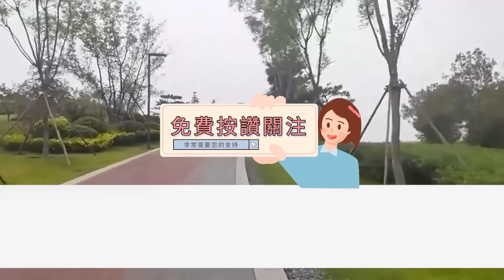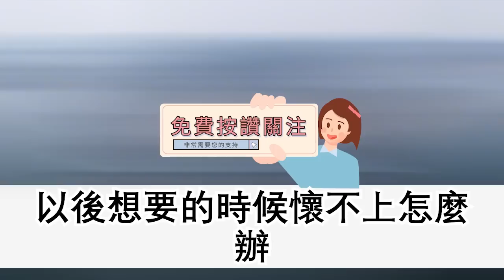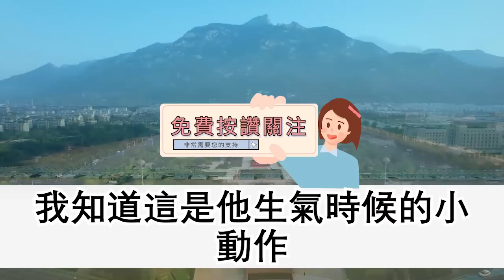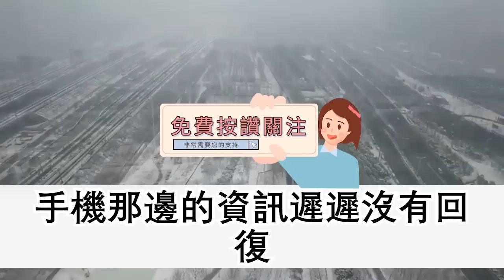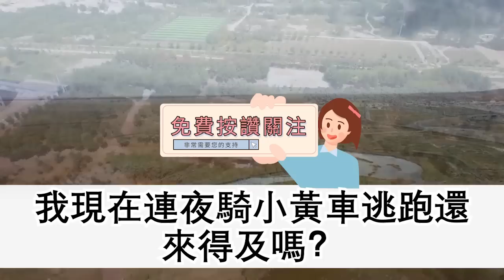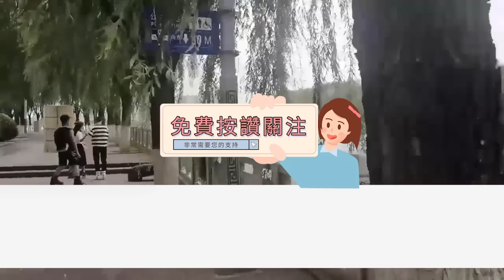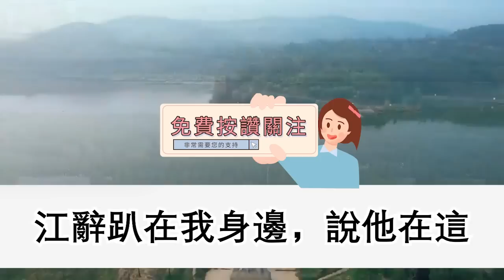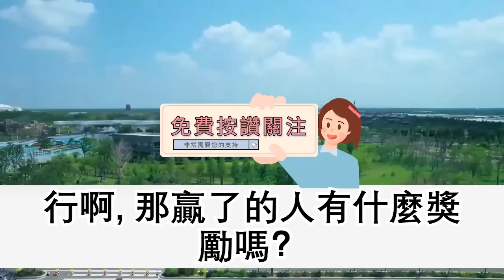分手後我發現自己懷孕，找前任負責卻被笑沒碰過我，哪里來的野種讓他當爹，我怒了 果斷帶球跑，3年後帶娃虐他 嚇傻眾人